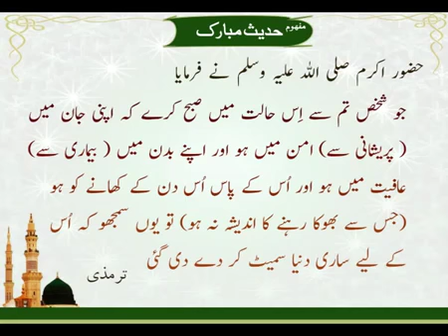Duniya Samet Kar Dedi | Sunnat-e-Nabvi | Deen Islam | Hadees | HD Video